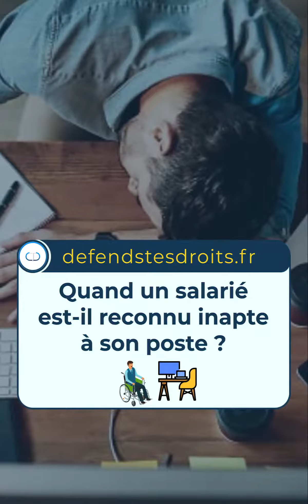Quand un salarié est-il reconnu inapte à son poste?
Vous vous demandez à quel moment un salarié peut être reconnu inapte à son poste ? Dans cette vidéo, nous allons vous expliquer les circonstances et les procédures qui conduisent à la reconnaissance de l'inaptitude au travail.

Nous aborderons les aspects légaux de l'inaptitude au poste, les signes qui peuvent indiquer qu'un salarié est inapte, et les démarches à suivre pour engager la procédure d'inaptitude. Nous discuterons également des rôles du médecin du travail, de l'employeur et du salarié dans ce processus, ainsi que des conséquences possibles pour le contrat de travail.

Que vous soyez un salarié se questionnant sur l'inaptitude ou un employeur cherchant à comprendre les étapes à suivre, cette vidéo vous fournira des informations précieuses sur ce sujet.

Pour plus d'informations et d'assistance juridique, n'hésitez pas à consulter notre ou à nous contacter au 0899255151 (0,80 ctm la minute).